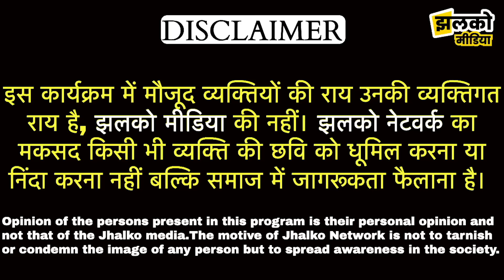झुंझुनू के गाँव में माँ बेटे के साथ अज्ञात शख्स ने किया काण्ड, ग्राउंड रिपोर्ट में देखें पूरा मामला~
झुंझुनू के गाँव में माँ बेटे के साथ अज्ञात शख्स ने किया काण्ड, ग्राउंड रिपोर्ट में देखें पूरा मामला ~ JJN News

Produced By: Jhalko Jhunjhunu
Edited By: Mukesh Bohara
Reported By: Arun Ji
Cameraman :